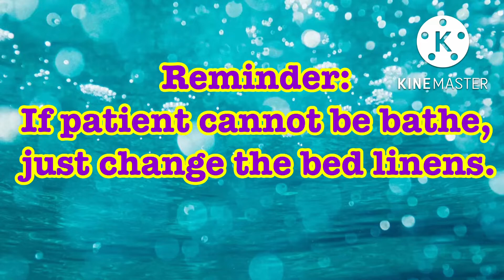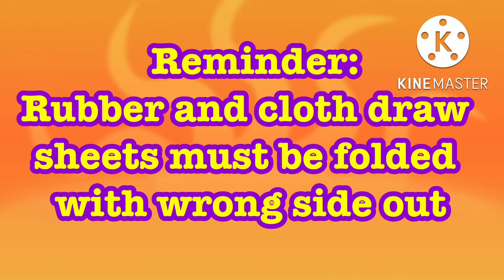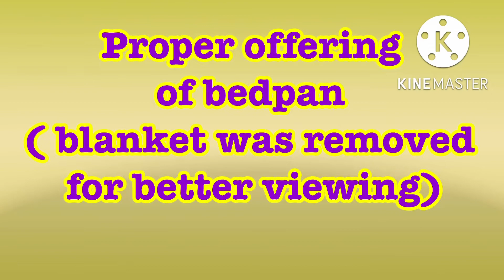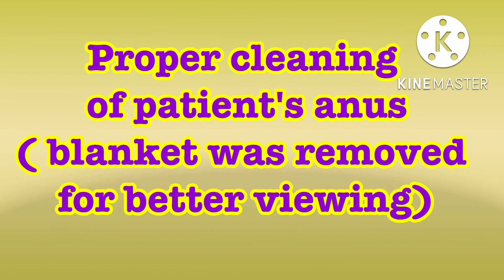Shaving, Complete Bed Bath & Bedmaking (Part 1): A Caregiver's Approach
An instructional video for Caregivers in performing Shaving, Complete Bed Beth & Bedmaking. It is one of the skills necessary in elderly care.

Demonstrator: Mr. Groovy M. Dulnuan
Videographer: Miss Ailyn D. Galope
Editor & Director: Mr. Jhanrol M. Pascual